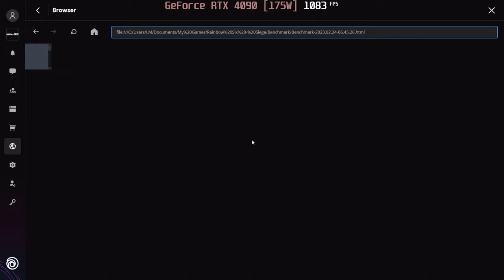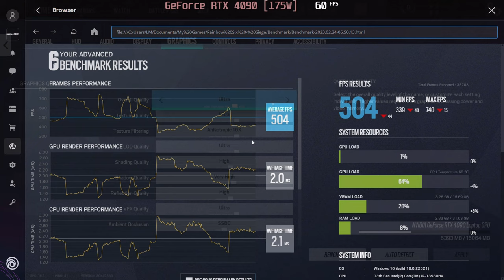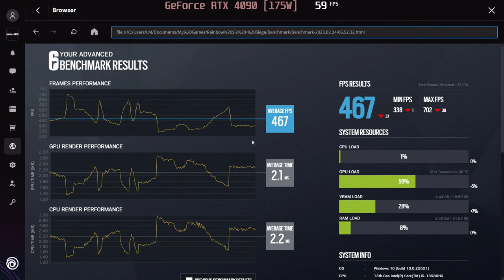🎮 NVIDIA GeForce RTX 4090 [Laptop, 175W] - TC: Rainbow Six Siege gameplay benchmarks (1080p)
[0:00] Low - 645 FPS
[1:34] High - 548 FPS
[3:02] Very High - 504 FPS
[4:34] Ultra - 467 FPS

💻 Test Configuration:
• 2x16 GB DDR5 RAM
• External Monitor

✅ LaptopMedia.com